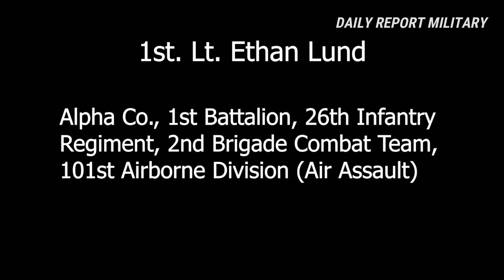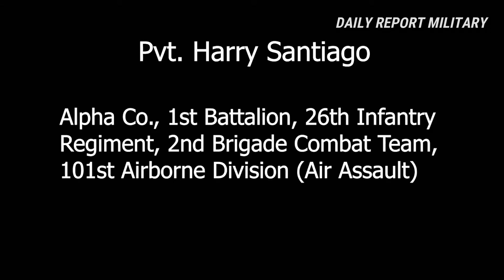U.S. Army Soldiers conduct close-quarters combat training at Romania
U.S. Army Soldiers assigned to 1st Battalion, 26th Infantry Regiment, 2nd Brigade Combat Team, 101st Airborne Division (Air Assault), conduct close-quarters combat training, at Mihail Kogalniceanu Air Base, Romania, July 11, 2022.

101st Airborne Division (Air Assault) is supporting V Corps' mission to reinforce NATO's eastern flank and engage in multinational exercises with U.S. allies and partners across the European continent.

(U.S. Army video by Spc. Dean Johnson and Spc. Justin Leva).